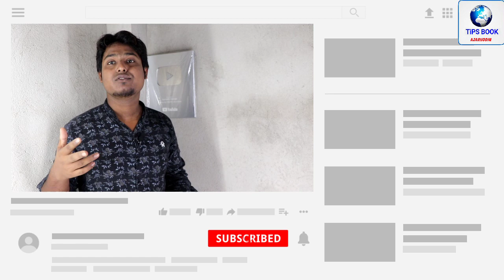সকাল সকাল জিও দিল দুর্দান্ত দারুন অফার সবাই ফোন করতে টাকা লাগবে না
Love Doctor
👇যারা এখনো কোন দিন মেয়ে পটাতে পারো নি এবং প্রেম করতে পারো না এই ভিডিওটি দেখুন👇

🌏Friends Welcome To Our YouTube Chanel TiPS BOOK. So, Today I Will Show A Interesting Tips,  So let's get started! I explain how to hide mobile screen how are this application, full expression in this video so I hope this video  helpful. 💯

This channel may use some copyrighted materials without specific authorization of the owner but contents used here falls under the “Fair Use” as described in The Copyright  "fair use" for purposes such as criticism, comment, news reporting, teaching, scholarship, and research.